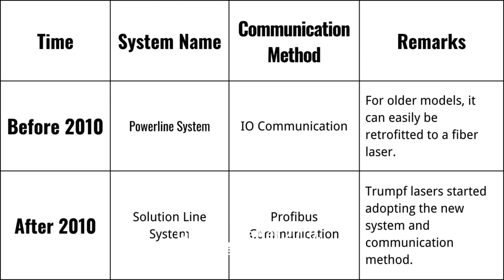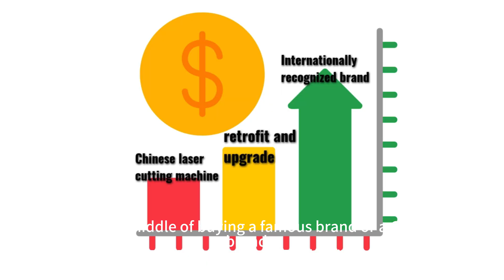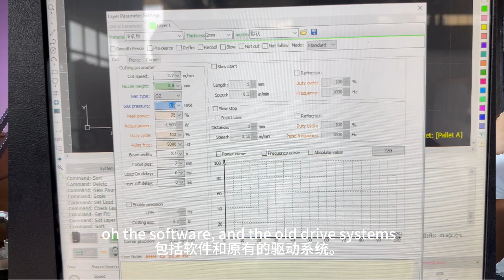Trumpf Laser Retrofit: From CO2 to Fiber | Insights from TA Laser's CEO | Episode 1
For more details about Trumpf laser retrofitting, check out our blog post on this topic

for the same great content as our Laser Insights China podcast on YouTube, plus exclusive eBooks and downloadable resources!

Timestamps:
00:00 - Welcome & Introduction to Laser Insights China
01:20 - Overview of Trumpf CO2 to Fiber Laser Retrofitting
02:02- Why Has Trumpf Laser Retrofitting Been Less Talked About Compared to Other Brands
03:26 - Cost and Benefits of Retrofitting vs. Buying New Machines
05:53 - TA Laser’s After-Sales Service and Spare Parts Support